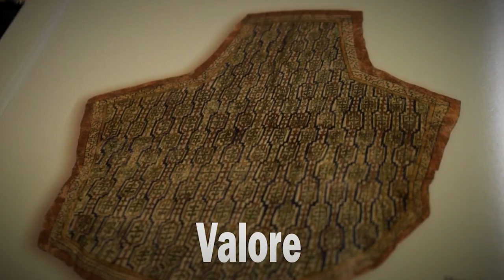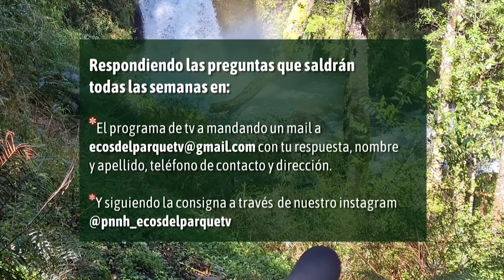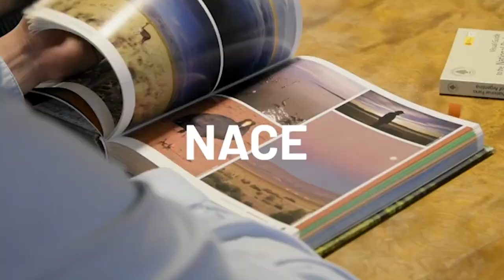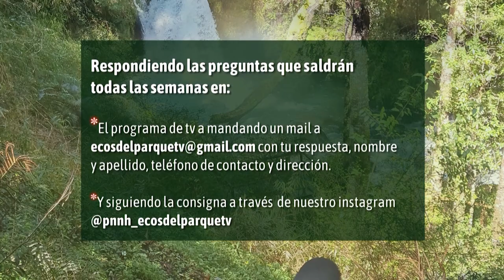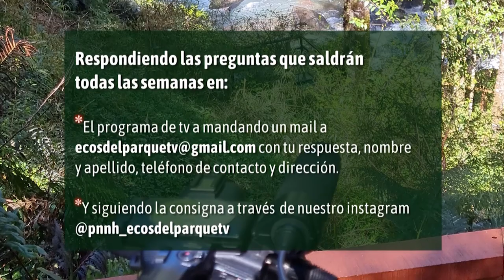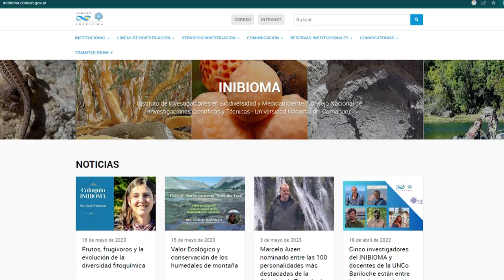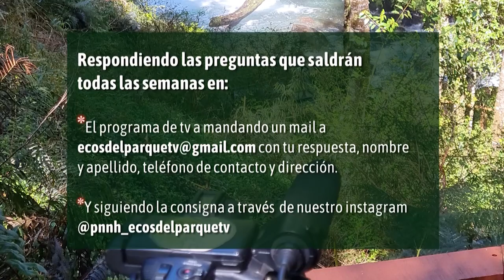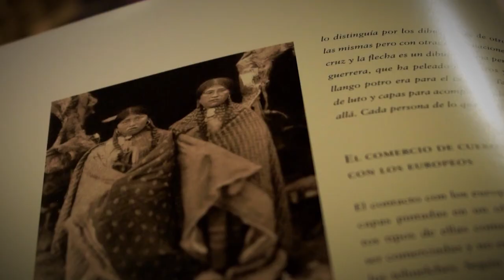EN VIVO Ecos Tv 601 . Circuito Verde, INIBIOMA y Visita al vivero de la USINA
Vamos a conocer el trabajo de Circuito Verde Bariloche a través de un video que nos comparten desde la organización y una propuesta para las próximas semanas.

También nos vamos el vivero del Parque Nacional Nahuel Huapi ubicado en la Escuela Militar de Montaña que recibió la visita del los alumnos de 3er Grado del Colegio Capraro.

Vamos a estar con Eugenia Ghio del  Instituto de Investigaciones en Biodiversidad y Medioambiente - INIBIOMA (Consejo Nacional de Investigaciones Científicas y Técnicas - Universidad Nacional del Comahue)  que nos cuenta sobre los investigadores del INIBIOMA y docentes de la UNCo Bariloche, que están entre los mejores rankeados en el área de Ecología y Evolución de Argentina. Esta semana entrevista con el investigador Marcelo Aizen.